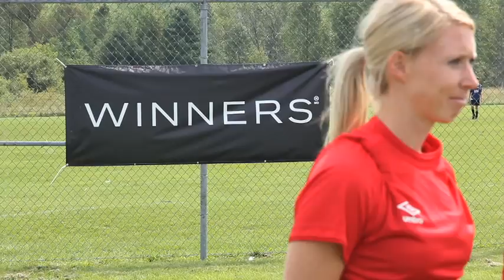Winners canWNT Player Appearance: Ramara SC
Women's National Team Players stop by Ramara SC in Orillia, ON as part of a series of Winners canWNT Player Appearances during the summer of 2011.